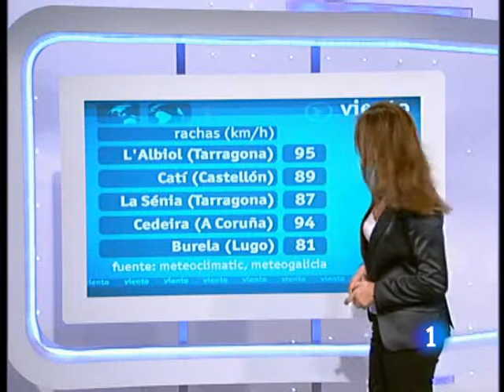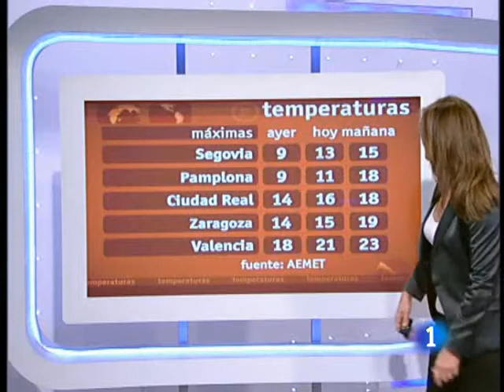el tiempo tve 10/11/2010